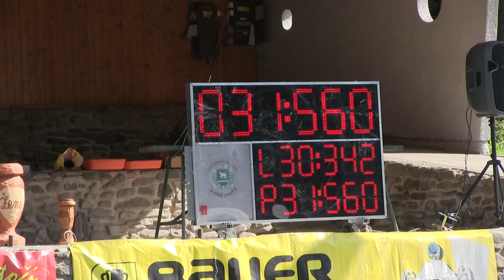Hukvaldy muži B MS Vyšní Lhoty 1 k 29 7 2017